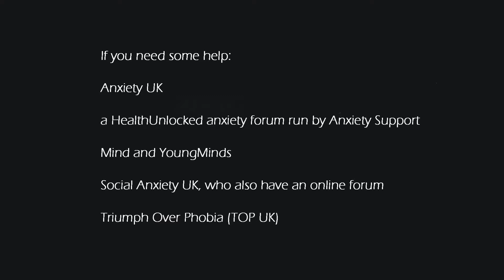Procreate 2D animation: Social Phobia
animation made in Procreate
about social phobia